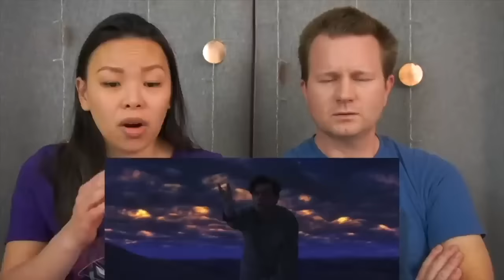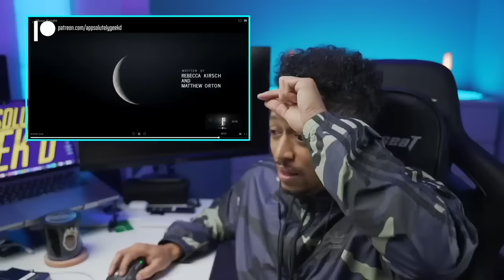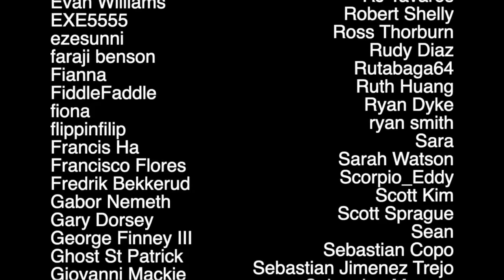Fans React to Moon Knight Episode 1x5: "Asylum"